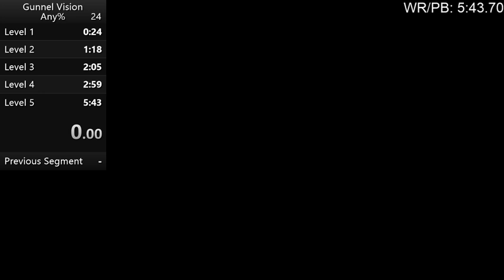VOD 2019-01-25: Gunnel Vision Speedruns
Many WRs. Still needs to be optimized.